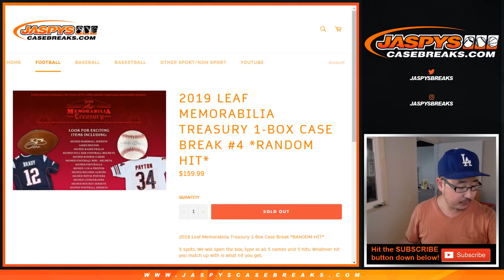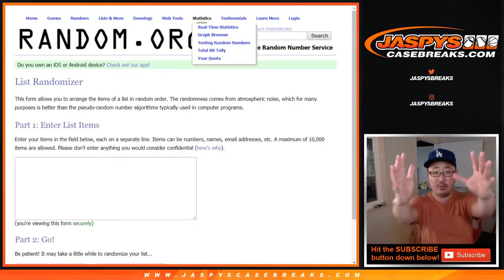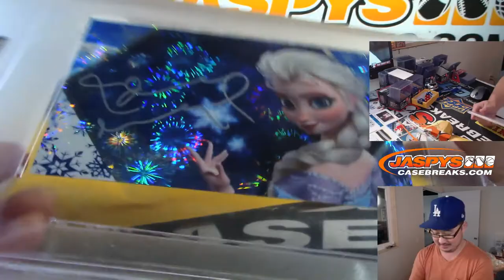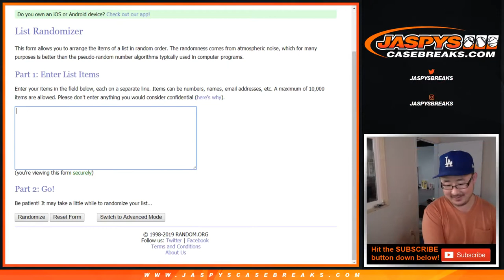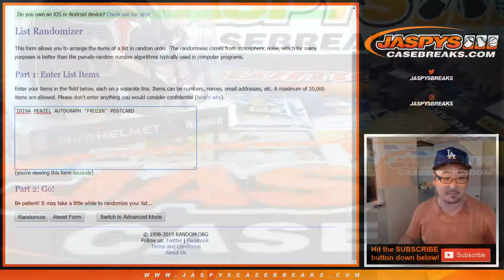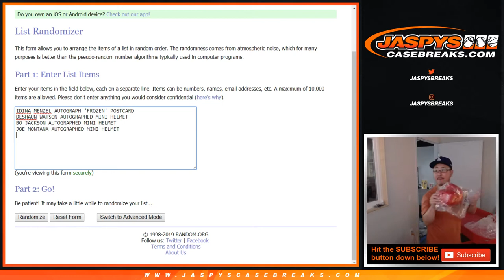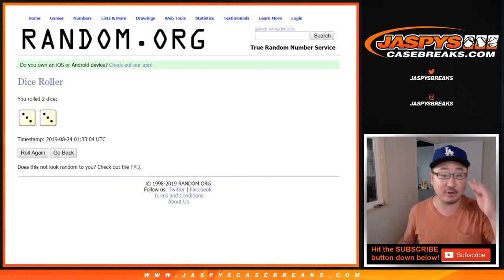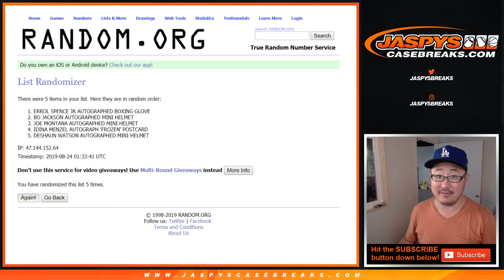Fr, 08/23/19 || 1Box RH #4 || 2019 Leaf TREASURY Memorabilia